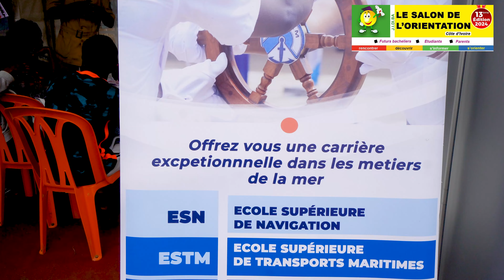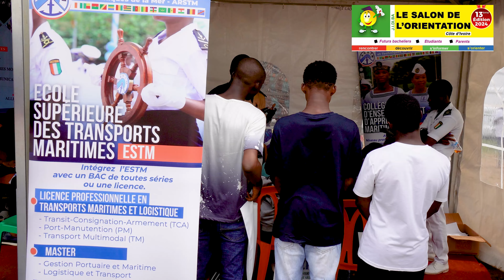𝑨𝑹𝑺𝑻𝑴 (𝑨𝒄𝒂𝒅é𝒎𝒊𝒆 𝑹é𝒈𝒊𝒐𝒏𝒂𝒍𝒆 𝒅𝒆𝒔 𝑺𝒄𝒊𝒆𝒏𝒄𝒆𝒔 𝒆𝒕 𝑻𝒆𝒄𝒉𝒏𝒊𝒒𝒖𝒆𝒔 𝒅𝒆 𝒍𝒂 𝑴𝒆𝒓)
𝑳𝑬 𝑺𝑨𝑳𝑶𝑵 𝑫𝑬 𝑳’𝑶𝑹𝑰𝑬𝑵𝑻𝑨𝑻𝑰𝑶𝑵 𝟐𝟎𝟐𝟒

MERCI à notre Exposant 𝑨𝑹𝑺𝑻𝑴 (𝑨𝒄𝒂𝒅é𝒎𝒊𝒆 𝑹é𝒈𝒊𝒐𝒏𝒂𝒍𝒆 𝒅𝒆𝒔 𝑺𝒄𝒊𝒆𝒏𝒄𝒆𝒔 𝒆𝒕 𝑻𝒆𝒄𝒉𝒏𝒊𝒒𝒖𝒆𝒔 𝒅𝒆 𝒍𝒂 𝑴𝒆𝒓)

Abidjan du 11 au 13 juillet - Lycée Classique
Bouaké du 15 au 16 juillet - Centre Culturel Jacques AKA
Daloa du 18 au 19 juillet - Centre Culturel Municipal